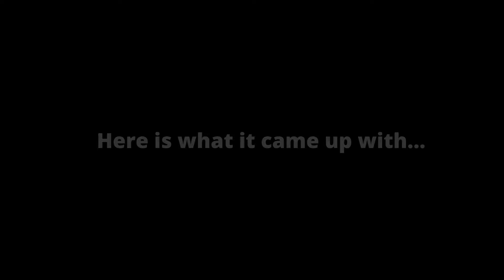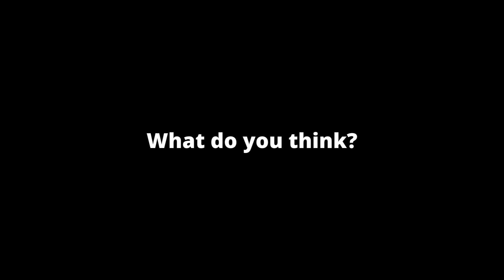10 Paintings of Tyler1 in the style of Pablo Picasso (AI generated) // T1 pls don't sue me :)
Prompt used: a-painting-of-tyler1-in-the-style-of-pablo-picasso

I was messing around using Stable Diffusion and figured these videos could serve as entertaiment for curious people.

Although im not very good with it, I find it very interesting how the AI can take simple prompts and come up with some crazy results, which, in my mind, even if sometimes they're not super accurate, I find them artistic in their own way.